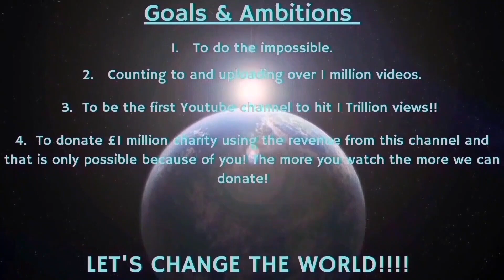Counting to ONE MILLION!!, This is Number 97,536